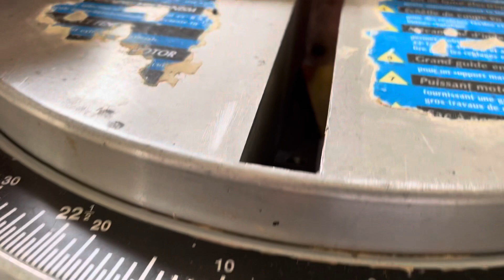DIY Plant Stand with up- cycled materials 用碎料自製植物架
車房有幾塊細小的防水板，正好製作放置小盆栽的花架。這簡約的設計，製作容易，不需一天功夫就完成了！女兒收到這件家俱，既開心又實用。

We have a few melamine boards in our garage and we thought that this is perfect to upcycle as a plant stand. This design is simple and it took us less than a day to complete it. We gifted this to our daughter  and she loved it. The plant stand is at the perfect height to her window and it fits all of her plants.